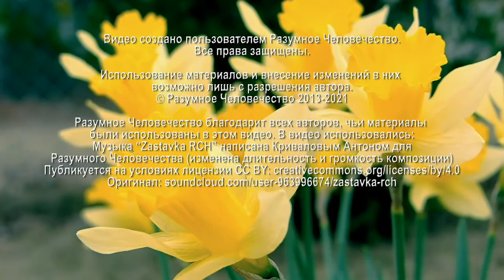Система Ценностей И Борода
Замечено, что мужчины, которые в зрелом возрасте начинают поиск смысла жизни, отращивают бороду. Так ли это или просто совпадение? На вопрос участника онлайн-встречи отвечает Григорий, эзотерический психолог.

Видео №3020